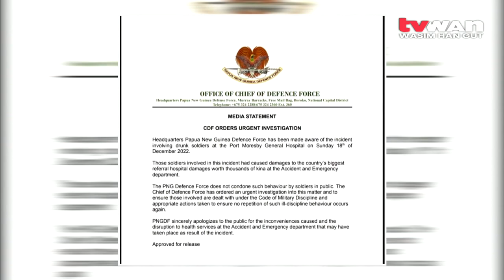PNGDF To Investigate Incident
New information has emerged from the incident allegedly involving members of the PNG Defence Force, and destruction of expensive equipment at the Emergency Ward of the Port Moresby General Hospital.

The PNG Defence Force has retracted its earlier statement saying preliminary investigation revealed that the soldier alleged to have caused wilful damages to medical equipment in the Port Moresby General Hospital  Emergency Ward, was a patient there.

He was referred to emergency Department on the afternoon of Thursday 15 December.

While they are awaiting a report from the hospital on circumstances surrounding the incident, hospital CEO Dr Paki Molumi said the incident occurred on the said date, between 3:15pm and 3:30pm.

Dr Molumi said the soldier was brought to the A&E with head injuries. However, the hospital has yet to establish whether the damage to the medical monitor was deliberate or accidental.

The matter was reported to police. Dr Molumi is urging the public to refrain from commenting until investigation is completed and findings are released.